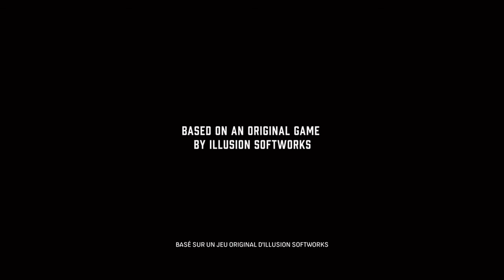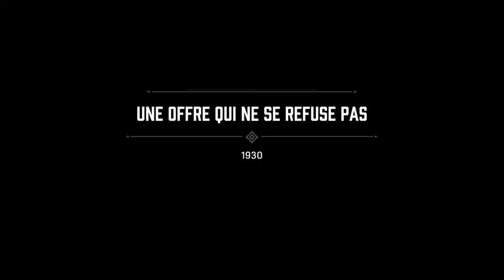Let's Play FR Mafia 1 Définitive Edition - Episode 1 Une offre qui ne se refuse pas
Remake complet de l'original, Mafia: Définitive Edition a été construite à partir de zéro avec de nouveaux actifs et une histoire étendue, bien que les missions et les arcs du jeu original soient conservés. Comme pour le jeu de 2002, le joueur contrôle Tommy Angelo tout au long de la campagne solo du jeu, et son monde est parcouru à pied ou en véhicule. Le remake introduira également les motos.